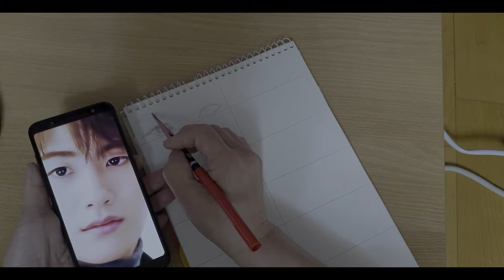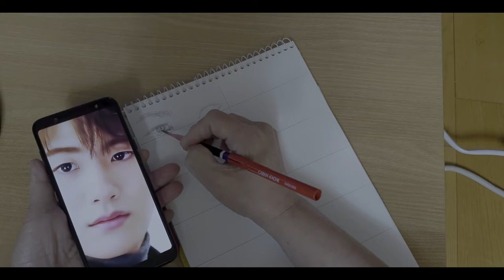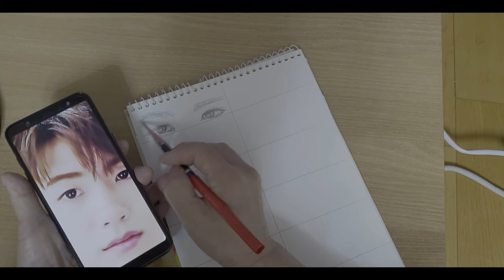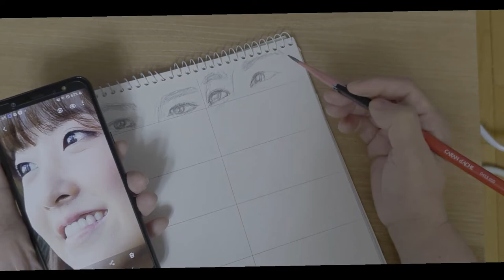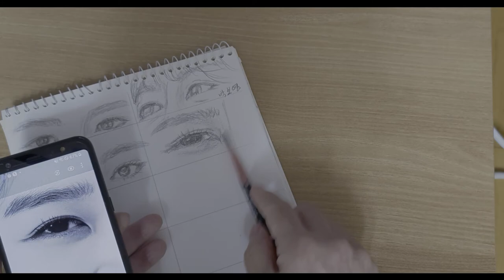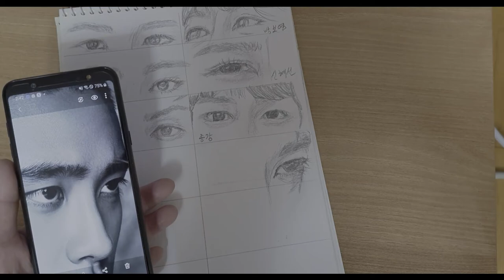인물화_기초 10인의_눈_그리기 눈_그리기_습관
인물화 기초로
눈 그리기입니다